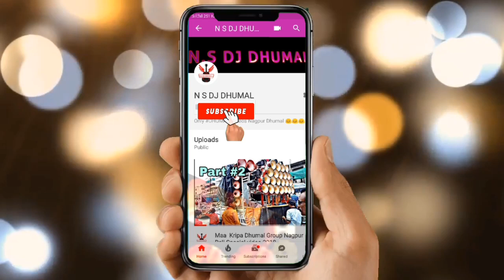Aaka Lelo Salam Full Sound Shama Dj Dhumal Nagpur 2018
4 Dhumal party's Competition In Nagpur 2k18 Zarur Dekhi Ye Video link

5 Dhumal Partys Thabhahi performance Zaror Dekhi Ye 🙏🙏🙏🙏 Video link

Jay Kali Dhumal Party Nagpur video link

Jashne Eid Melad Un Nabi Special video link

Jay Ma Sharda DJ Dhumal Nagpur video link  Part 2

Jay Ma Sharda Dj Dhumal Nagpur video link

3STAR DHUMAL NAGPUR VIDEO LINK

LINK 👆

Nagpur Khadan Sandal 2018 video link

Jay Ma Sharda Dj dhumal Nagpur video 2018 link

N S DJ DHUMAL